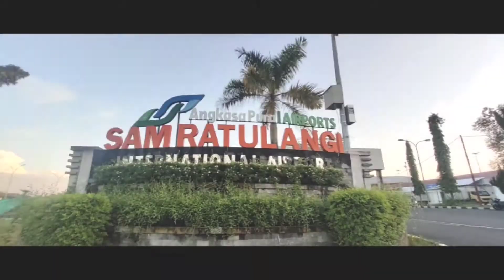Cinematic Bandara Sam-Ratulangi on Sunrise Time #2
Cinematic Bandara Sam-Ratulangi Manado om Sunset Time #2.

Don't forget to push the button to turn notification.
My plan to make more video cinematic on Bandara Sam-Ratulangi Manado when sunrise time.